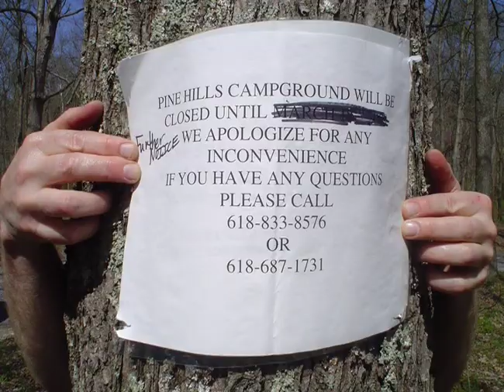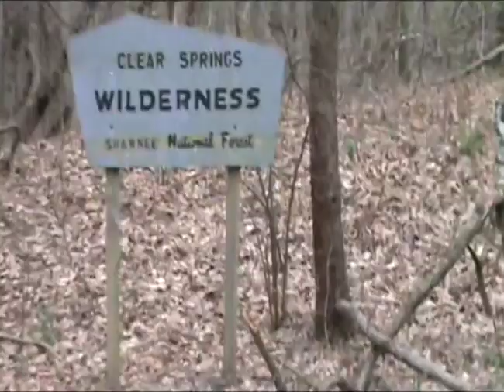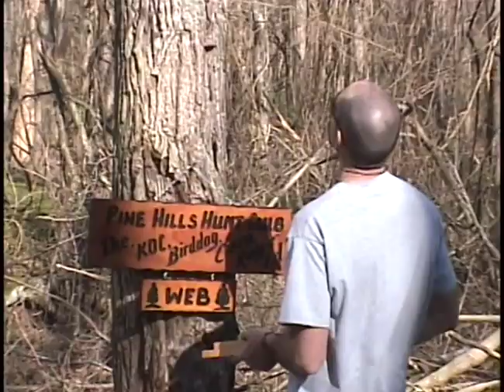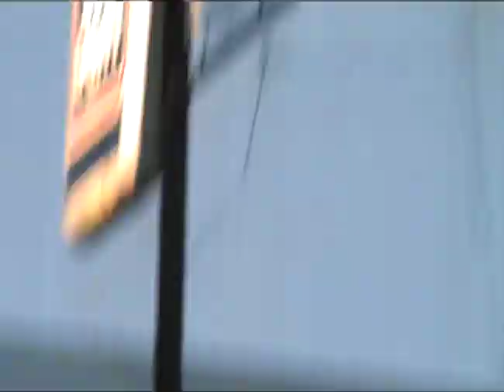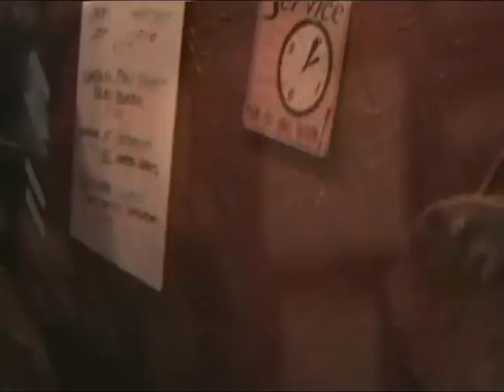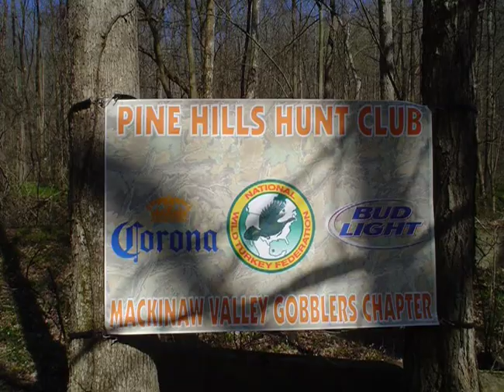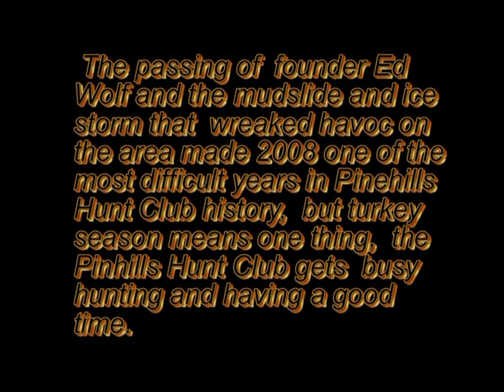Pine Hills 2008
The loss of Pine Hills hunt club founder Ed Wolf made this a tough year.
We did what we do though, chase the wild turkey with gusto.